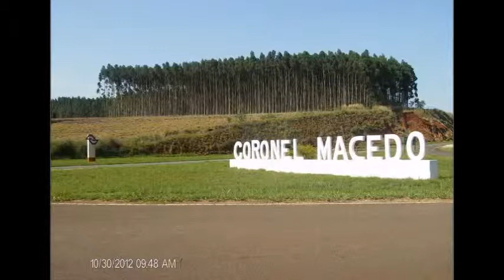Parabéns Coronel Macedo pelos 54 anos!!!